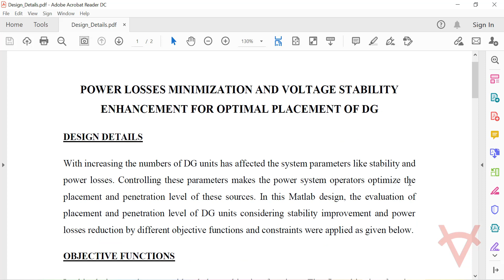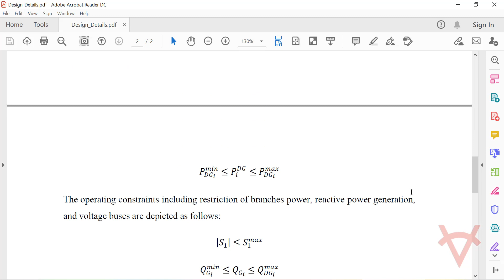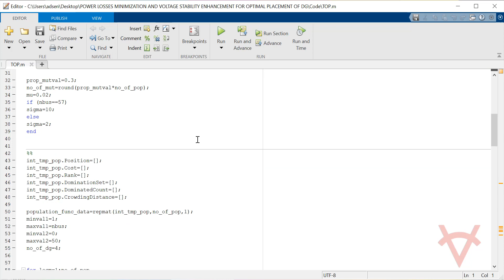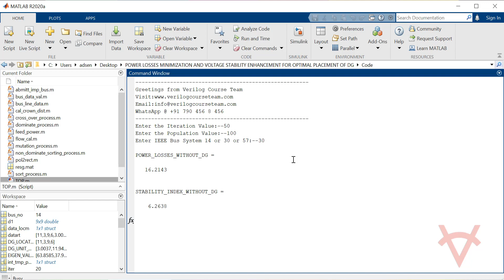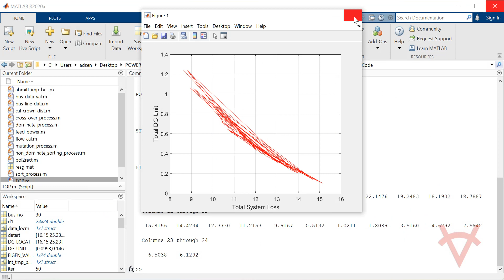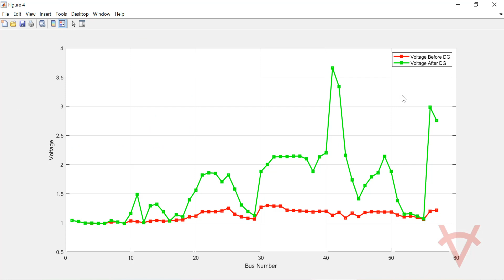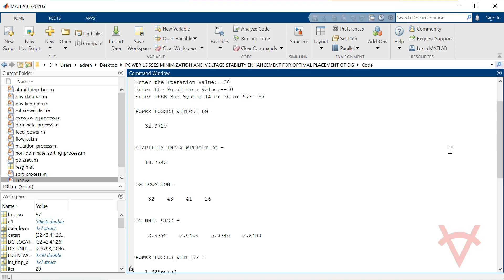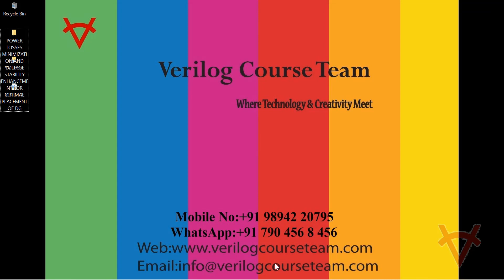POWER LOSSES MINIMIZATION AND VOLTAGE STABILITY ENHANCEMENT FOR OPTIMAL PLACEMENT OF DG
DESIGN DETAILS
With increasing the numbers of DG units has affected the system parameters like stability and power losses. Controlling these parameters makes the power system operators optimize the placement and penetration level of these sources. In this Matlab design, the evaluation of placement and penetration level of DG units considering stability improvement and power losses reduction by different objective functions and constraints were applied as given below.

OBJECTIVE FUNCTIONS
In this design we have considered three objective functions.
The first objective function represents the sum of losses in all transmission lines.(Equ-15 from reference paper)
The second objective function is related to the sum of matrix diagonal elements.(Equ-16 from reference paper)
The third component of the objective function represents the power of DGs.(Equ-17 from reference paper)

CONSTRAINTS
The constraints include active and reactive power balance.(Equ-18,19 from reference paper)
The boundaries of the active powers are the other constraints of the system.(Equ-20 from reference paper)
The operating constraints including restriction of branches power, reactive power generation, and voltage buses.(Equ-21-23 from reference paper)
Finally stability constraint.(Equ-24 from reference paper)

SOLUTION METHOD
NSGA_II based multi-objective optimization algorithm is selected to solve the above problem. NSGA_II is an evolutionary based multi-objective optimization tools which has great advantages in comparison with other evolutionary algorithms.

TESTING
The design is tested on IEEE-14,30 and 57 Bus System considering No of DG as 4 and without DG i.e base case using Matlab 2020a version. The simulation video shows the performance of the design with its result graphs/values. We have shown the Matlab program implementation of each function with the corresponding file in the simulation video to make you understand how it works.

REFERENCES
Reference Paper-1: Optimal Placement of DG Units Considering Power Losses Minimization and Voltage Stability Enhancement in Power System
Author's Name: Ebrahim Babaei, Sadjad Galvani and Farzam Nejabatkhah
Source: IJACE
Year: 2014